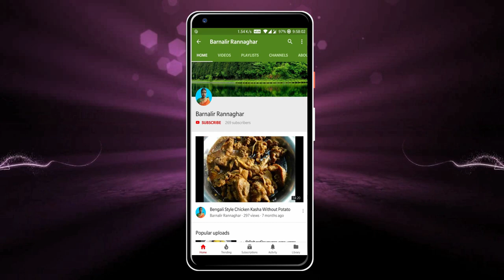সরষে পোস্ত ধনেপাতা দিয়ে বাটা মাছের ঝাল | Bata Fish With Mustard And Poppy Seed Paste